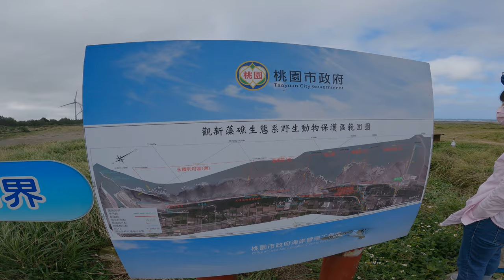桃園藻礁現場狀況 公民投票 四項公投 由你選擇 VLOG 250 BTS 7